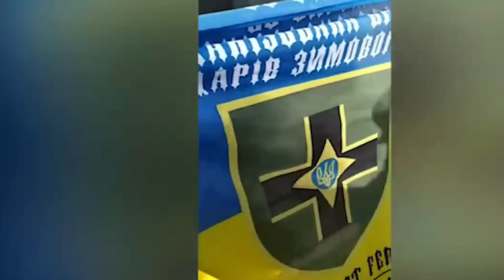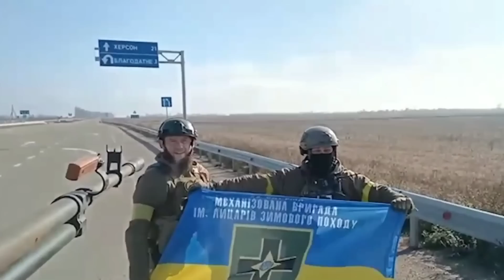«ОБЗАВИДУЕТЕСЬ!»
Monobank UAH: 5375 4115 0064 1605

BTC: bc1qrkhrznhvx0sz8c49t6h0mc87js3zvf6eah4c5g
ETH: 0x22D44a5D251F8A3aCD62e4E7C26cE1840f1E93Ad